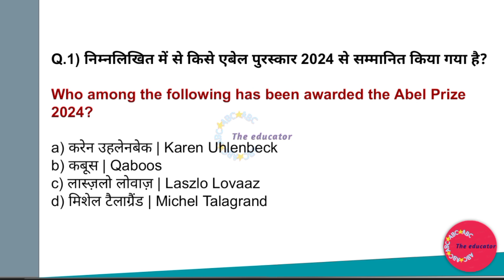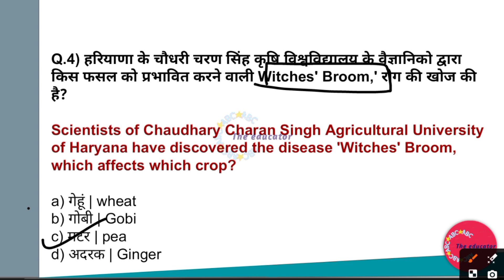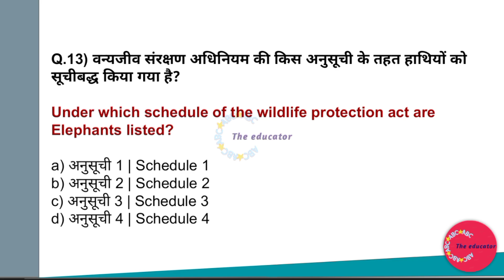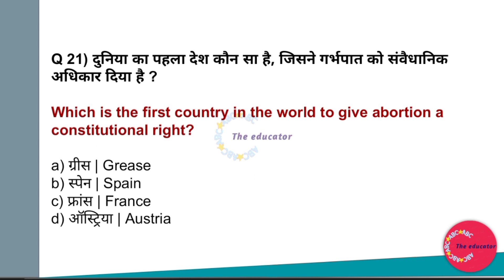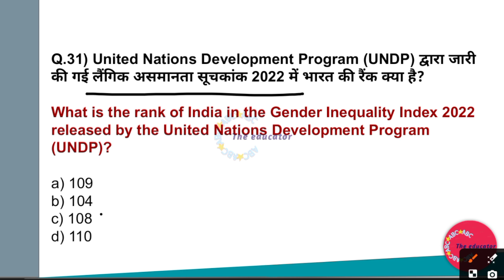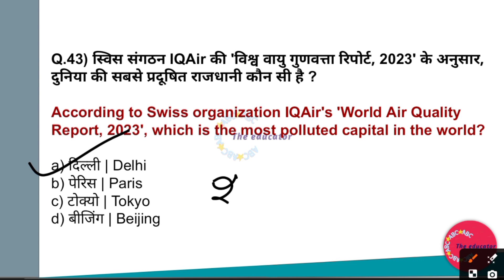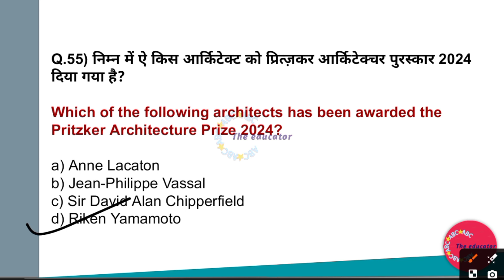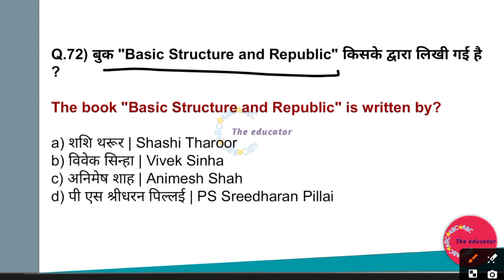BPSC TRE 3.0 | MARCH MONTH CURRENT AFFAIRS 2024 | BIHAR TEACHER RECRUITMENT 2024 | MITHUN SINGH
YouTube Description: Welcome to BPSC TRE 3.0, your go-to source for March Month Current Affairs 2024, specifically curated for Bihar Teacher Recruitment 2024. Stay updated with the latest news and events crucial for your preparation, presented by Mithun Singh. Don't miss out on important updates that could impact your teaching career in Bihar.

BPSC

Bihar Exam Preparation

Teaching Jobs in Bihar

Bihar GK

Teaching Career

Mithun Singh

Bihar Competitive Exams

Bihar TET

Bihar Government Schemes

Bihar PSC

Bihar Education Department

Teacher Recruitment Exam

Bihar News

Education Updates

Teaching Recruitment

Bihar Vacancies

Bihar Employment News

Bihar Sarkari Naukri

Teaching Career in Bihar

Bihar Job Alerts

Bihar Exam Tips

Bihar Exam Notification

Bihar Job Opportunities

Bihar Teaching Vacancies

BPSC Exam

Bihar Government Exams

Bihar Competitive Exam Preparation

Bihar Teaching Jobs

BPSC Notification

Bihar Teacher Eligibility Test

Bihar Exam Pattern

Bihar Job Updates

BPSC Preparation

Bihar Exam Syllabus

Bihar Recruitment News

BPSC Vacancy

Bihar Teaching Recruitment

Bihar Exam Calendar

Bihar TET Exam

Bihar Recruitment Notification

BPSC Job Vacancy

Bihar Competitive Exam Syllabus

Bihar Exam Schedule

Bihar Job Notifications

BPSC Exam Syllabus

Bihar Exam Details

BPSC Job Notification

Bihar TET Notification

Bihar Recruitment Process

Bihar Government Job Alert

Bihar Job Exams

Bihar Exam Dates

BPSC Job Updates

Bihar TET Syllabus

Bihar Recruitment Exam

BPSC Exam Details

Bihar Teaching Job Alert

Bihar TET Preparation

BPSC Exam Notification

Bihar Job Vacancies

Bihar Job Recruitment

Bihar Exam Alert

BPSC Job Notification

Bihar Job Application

Bihar Teacher Recruitment Notification

BPSC Job News

Bihar Job Exam Notification

Bihar Exam Preparation Tips

BPSC Job Alert

Bihar Teaching Job Notification

Bihar TET Exam Notification

Bihar Job Exam Date

BPSC Job Exam

Bihar Exam News

Bihar Job Exam Alert

BPSC Job Exam Date

Bihar Recruitment Alert

Bihar Job Vacancy Notification

BPSC Job Exam Notification

Bihar Exam Job Alert

Bihar Recruitment Update

Bihar Job Vacancy Alert

BPSC Job Vacancy Notification

Bihar Teaching Job Vacancy

Bihar Job Exam Update

Bihar Exam Job Notification

BPSC Job Exam Alert

Bihar Job Vacancy News

Bihar Exam Job Vacancy

Bihar Job Exam News

BPSC Job Exam Update

Bihar Job Vacancy Update

Bihar Exam Job Vacancies

Bihar Recruitment Exam Notification

BPSC Job Exam News

Bihar Teaching Job Vacancy Notification

Bihar Exam Job Vacancy Alert

BPSC Job Exam News Update

Bihar Job Vacancy Notification Alert

Bihar Job Exam Vacancy

Bihar Teaching Job Vacancy Alert

Bihar Job Vacancy News Update

Bihar Exam Job Vacancy Notification

BPSC Job Exam Alert Update

Bihar Job Vacancy Notification Update

Bihar Job Exam Update Alert

Bihar Teaching Job Vacancy Notification Update

Bihar Job Vacancy News Alert

Bihar Exam Job Vacancy News

BPSC Job Exam News Alert

Bihar Job Vacancy Notification Update Alert

Bihar Job Exam Vacancy Alert Update

Bihar Teaching Job Vacancy Alert Notification

Bihar Job Vacancy News Update Alert